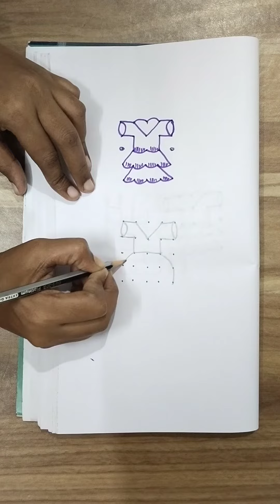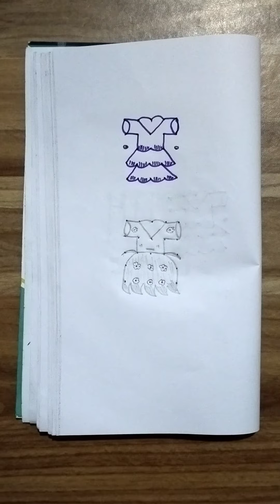Two different types of dress rangoli designs with 5*5 dots || pullikolam